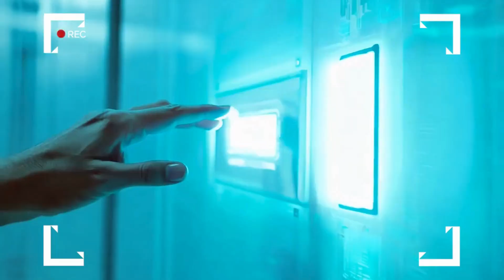🌍 “Climate Hax” – An AI-Powered Film on Climate Change for COP30 (2025)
What if the future of Earth was no longer habitable—and we had to hack our way to survival?
Climate Hax, a speculative short film directed by Emmy-winning filmmaker and AI artist Lisa Russell, imagines the year 2100, when climate migration has become the new norm and human resettlement is governed by tech.

Set in a space station and the remnants of the Amazon rainforest, a couple takes a virtual relocation tour to find a livable home—but an urgent message disrupts their plan.

This visually arresting film, crafted entirely with AI-generated imagery, explores what’s possible (and what’s at stake) in a tech-driven response to climate breakdown.

No greenwashing. No clichés. Just radical storytelling through the lens of art, AI, and justice.

🔍 Key Themes:

AI meets climate displacement and speculative futures

Intergenerational warning wrapped in surreal, cinematic storytelling

Raises questions about ethics, agency, and technological solutions

Created With:
midjourey

This isn’t just a film. It’s a call to reimagine climate action—and who gets left behind.